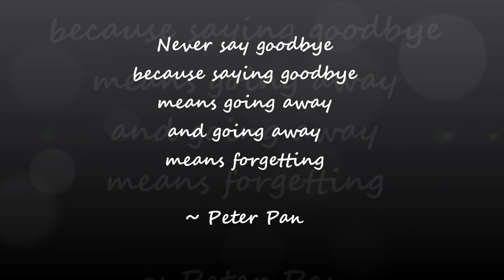Tribute to Heather Leigh "Sam" Straka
A brief glimpse into the wonderful life of Sam, as she was known to most (or Heather, who she only allowed a select few to call her by), and my dearest Mumsy who I'm so grateful to have had in my life. She was loved by everyone who knew her, and will surely be missed by all. Rest in peace, dear Mumsy...your Baby Mae.

Loving comments & memories of Sam are welcome...leave your thoughts here :)